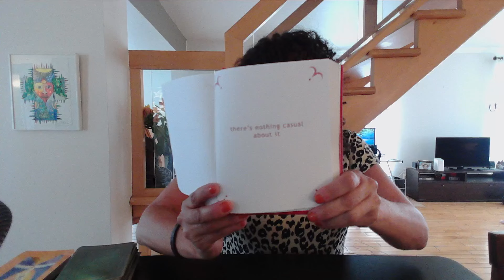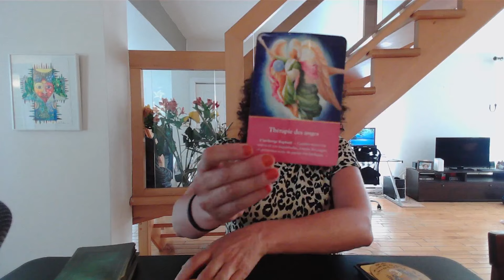CANCER ♋️ Les choses se transforment en lui 🦋 Vous faites battre son cœur Cancer 😍♥️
Sandy 😊

Si vous souhaitez m'envoyer quelque chose par la poste, voici l'adresse:
Merci!!!

Merci beaucoup 😊